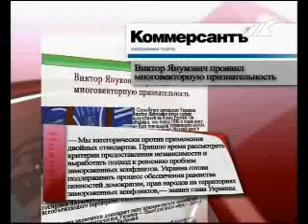Виктор Янукович удивил европейцев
Выступая в ПАСЕ украинский президент после длительной паузы дал невнятный ответ на вопрос о возможности признания Киевом независимости Абхазии и Цхинвальского региона. Еще больше запутало присутствующих обещание обновить отношения не только с Россией, но и странами южного Кавказа. Украинская оппозиция обвинила Януковича в попытке поставить под вопрос территориальную целостность самой Украины. Что имел в виду украинский президент, разбиралась наш корреспондент